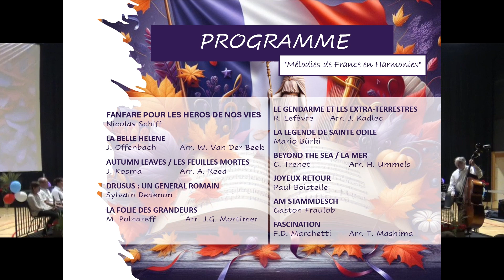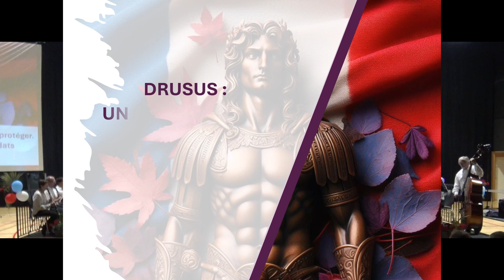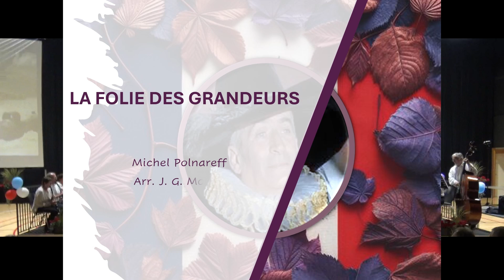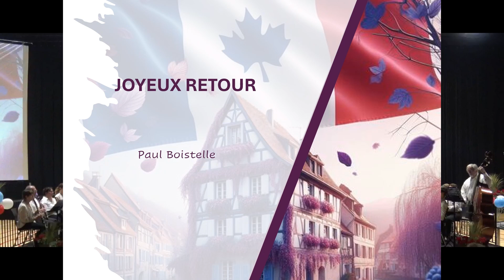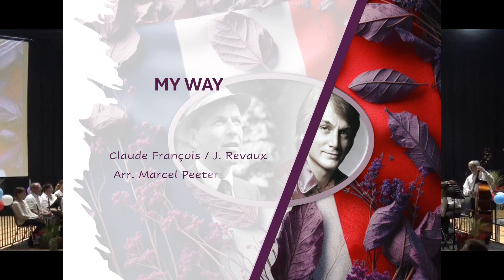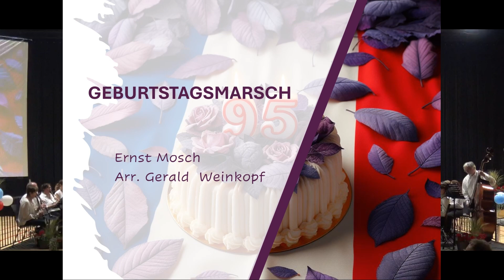Concert de Gala 2024 : "Mélodies de France en Harmonies"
Florilège des pièces présentées lors de du concert de Gala célébrant le 95ème anniversaire de l'Orchestre d'Harmonie de Griesheim, accompagné par l'Orchestre Vogesia de Krautergersheim